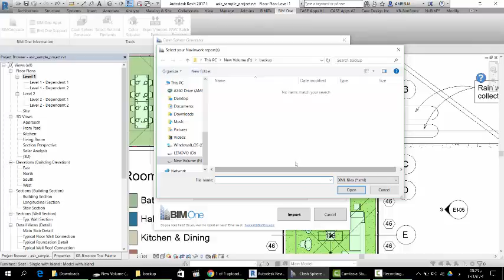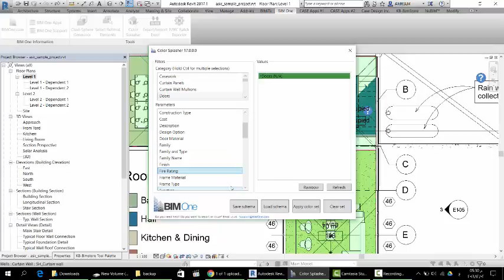bimone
Import/Export Excel